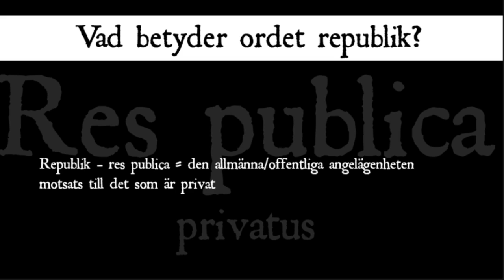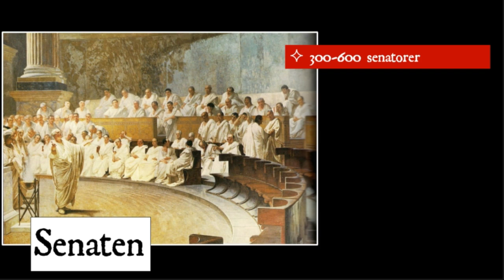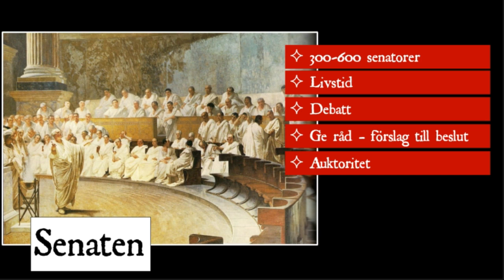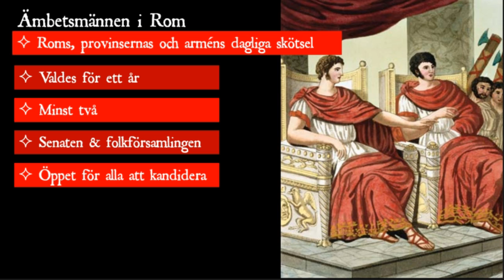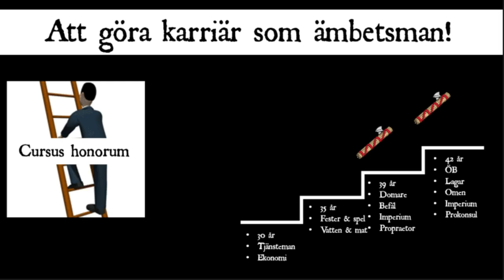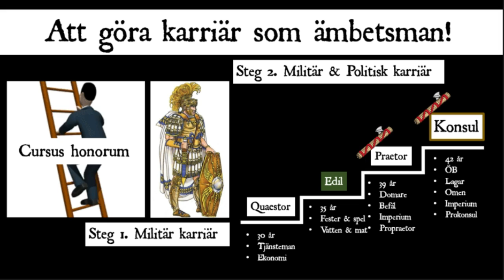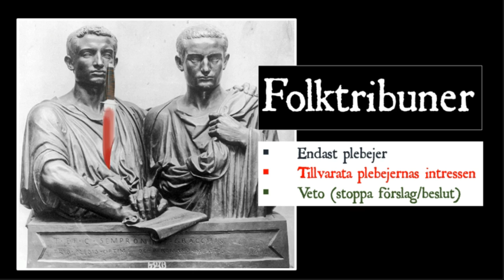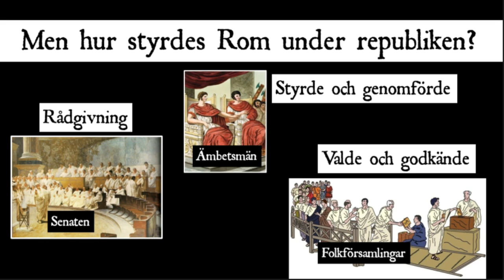Den romerska republiken - del 2 (styret)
I den presentationen förklaras hur den romerska republiken styrdes med senat, ämbetsmän och folkförsamlingar.